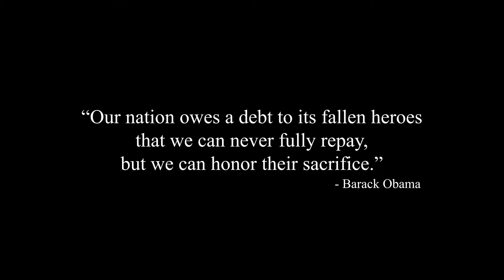Memorial Day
Memorial Day we honor, celebrate, & cherish the memories of the servicewomen & men who gave everything. Our gratitude for their service in defense of our freedom is unending.